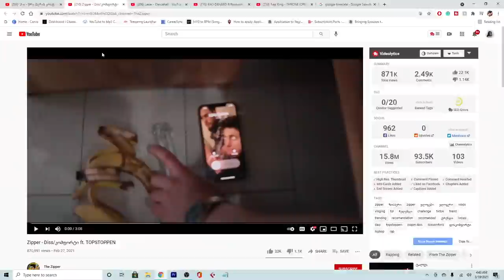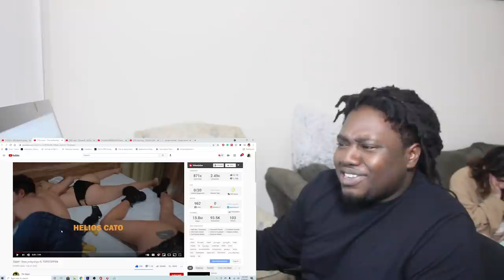Zipper - Diss/კომფორტი ft. TOPSTOPPEN // King Demi Reaction | Georgian Rap 🇬🇪